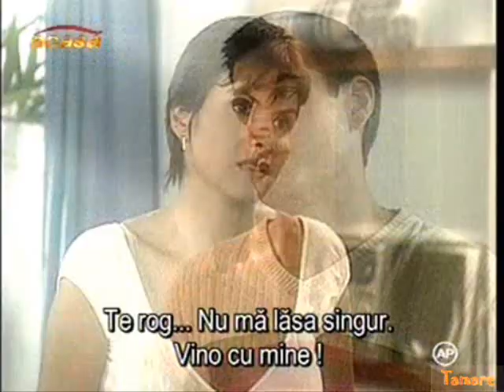Amor a palos cap 49 parte 4